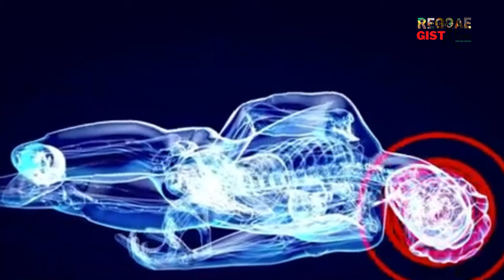The Deadly Car Crash Involving Derrick Morgan and Max Romeo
A member of the classic first wave of Jamaican ska artists, Derrick Morgan is among the genre's founding fathers, emerging alongside pioneers including the Skatalites, Laurel Aitken, Prince Buster, and Desmond Dekker while Max Romeo was responsible for launching an entirely new sub-genre of reggae, whose overtly suggestive lyrics caused an outcry but took a massive hold of the music scene regardless. Both men were involved in an accident while they were en route to Montego Bay for a show that Hopeton Lewis was keeping in 1994.